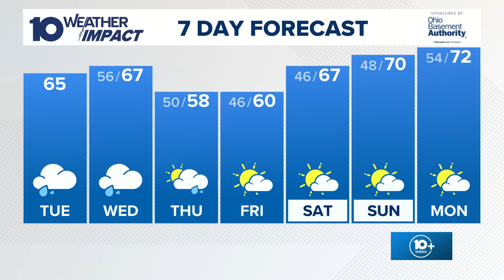Tracking rain and storms in central Ohio | The 10 WEATHER IMPACT Show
Meteorologist Aaron White breaks down the rain and storms coming down in central Ohio. He also looks at how severe weather affected other parts of the U.S.